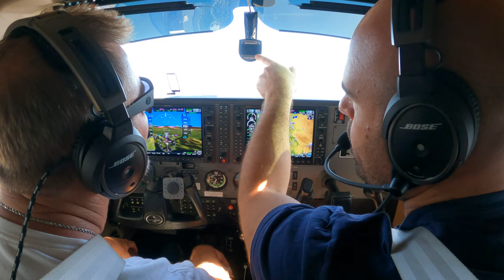Compass DEVIATION Card